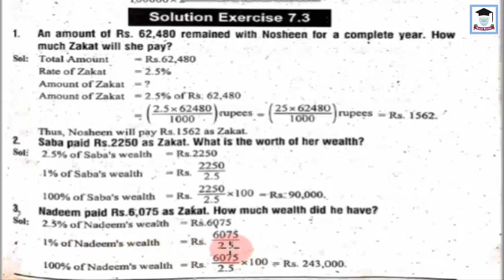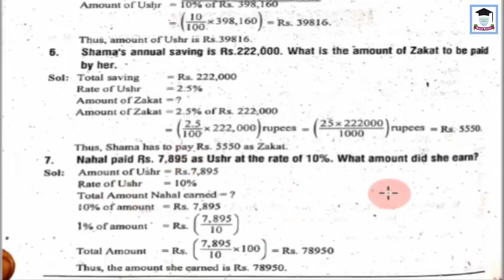7th Cadet lecture 7 3 maths week 6